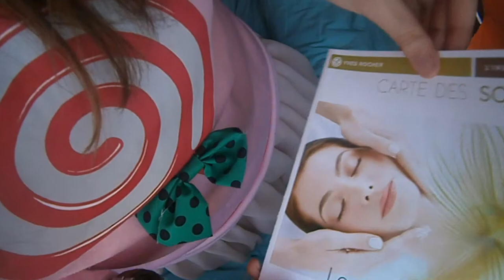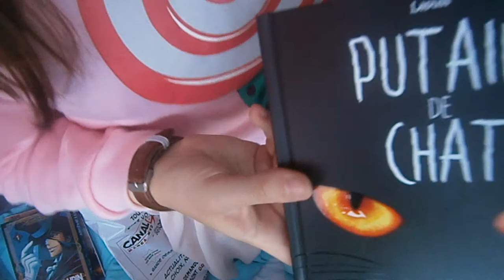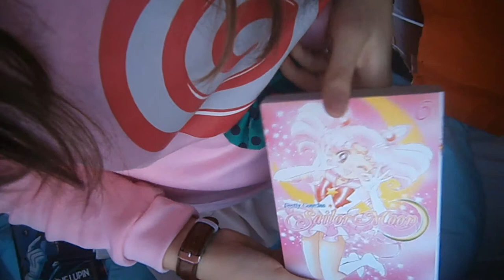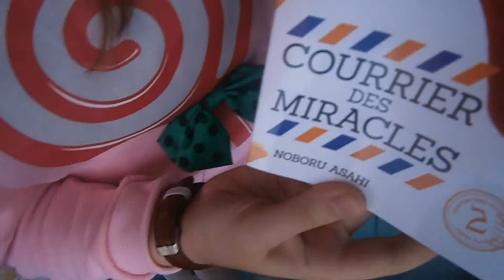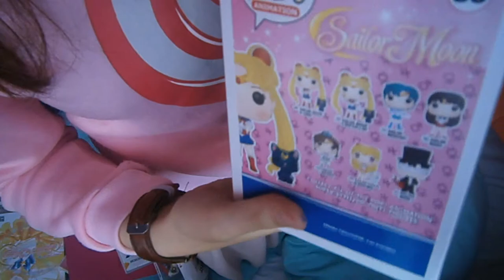Mes cadeaux d'anniversaire 2017: de la part de mes potes !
Voilà la vidéo de la semaine ! J'espère qu'elle vous plait ! A la semaine prochaine !